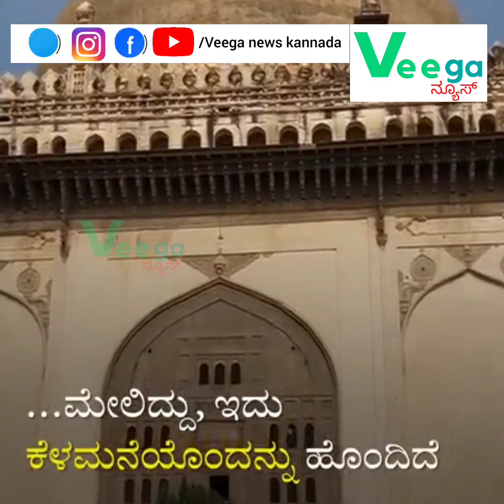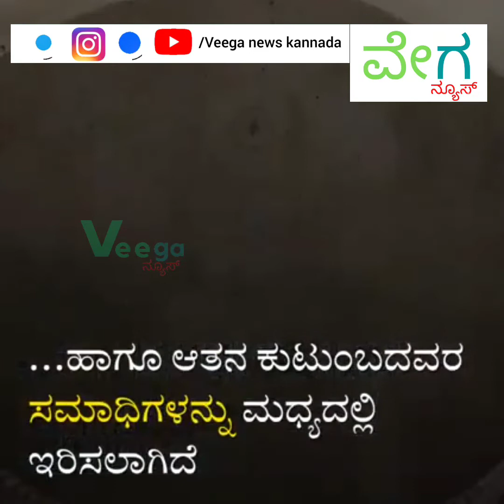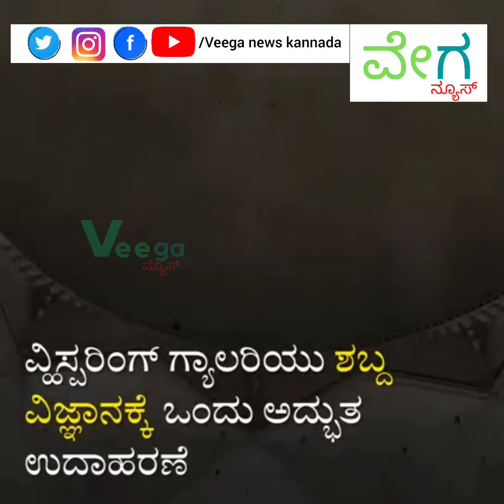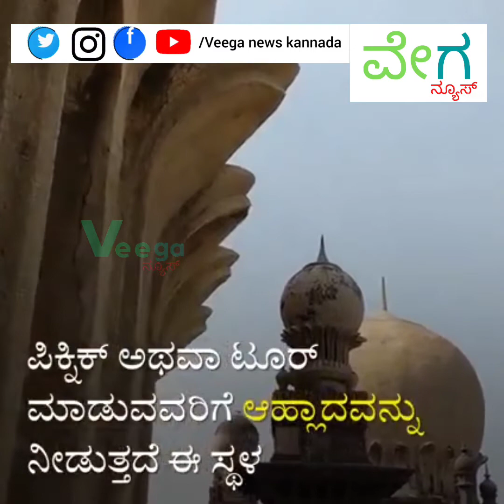Golgumbaz full guide in Kannada/golgumbaz Karnataka tourism place/@veeganewskannada